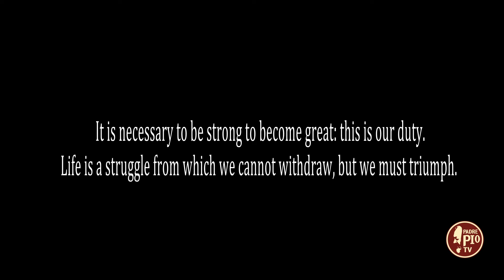The Voice of Padre Pio (puntata 6 aprile 2024)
​It is necessary to be strong to become great: this is our duty. Life is a struggle from which we cannot withdraw, but we must triumph